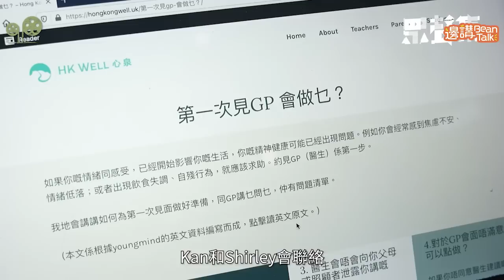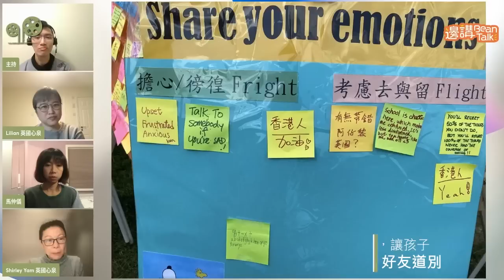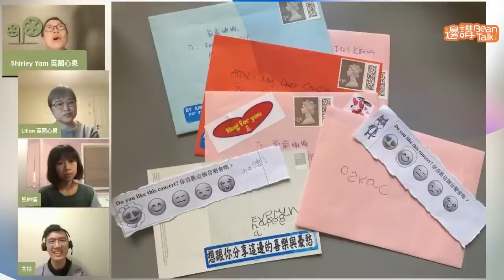如何幫助移英學童順利適應新環境｜馬仲儀 X 英國心泉｜邊講BeanTalk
《邊講 Bean Talk》第一集

人人話香港返學壓力大，移民英國讀書就可壓力全消？適應難題會衍生另一些壓力？綠豆請來關注移英學童精神健康的英國心泉，和大家談談移英學童所憂慮的問題，還有馬仲儀當我們的客席主持，一齊邊講 Bean Talk。

04:23 英國心泉成立目的
12:15 移英學童最常遇到的適應問題
20:00 小朋友移民前，要注意的事
31:50  一家人如何面對壓力